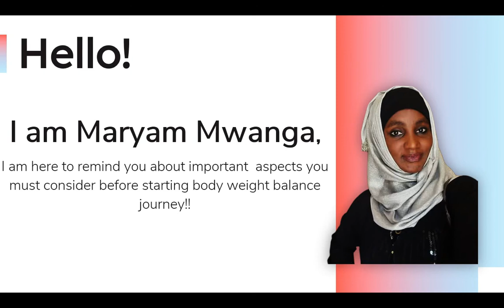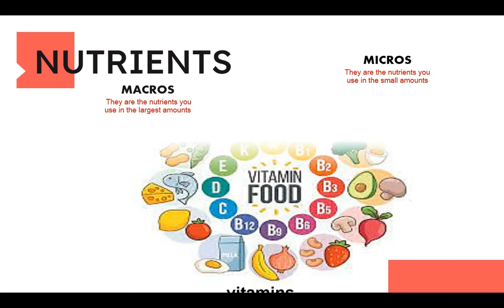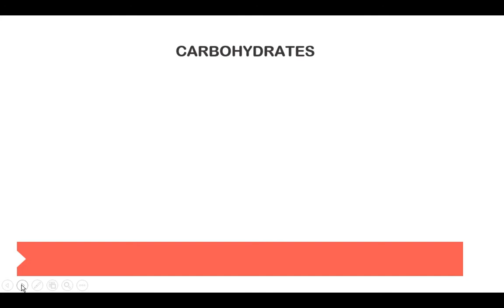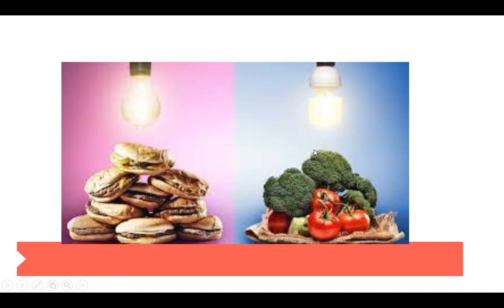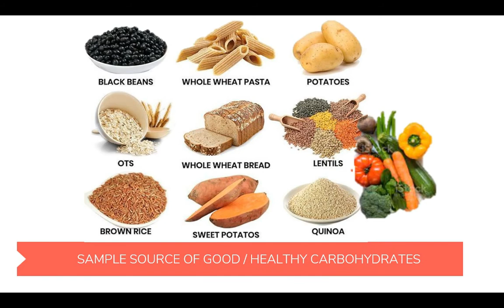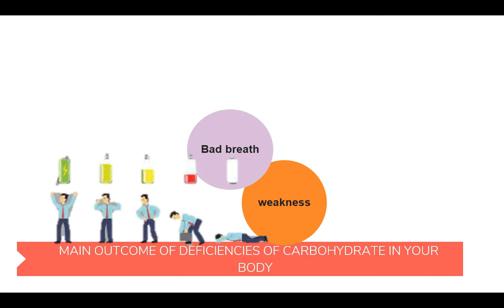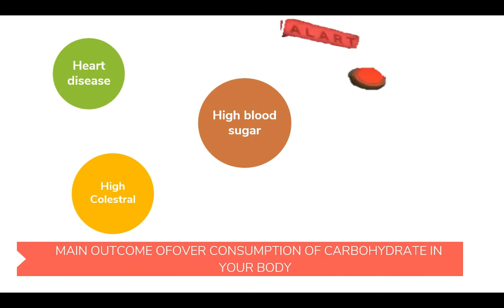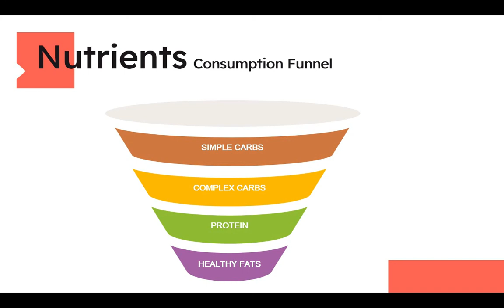MUST WATCH BEFORE WEIGHT LOSS JOURNEY (PART 1)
Before you start weight loss journey, there are important aspects that you need to remind yourself which are direct related to your health... make sure you watch series of MUST WATCH BEFORE WEIGHT LOSS JOURNEY for successful and healthy weight loss plan.